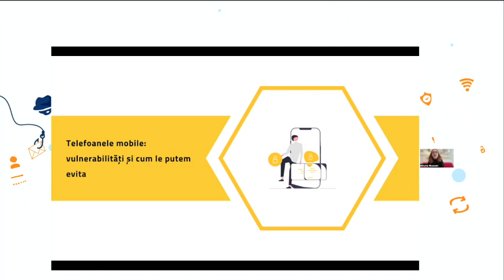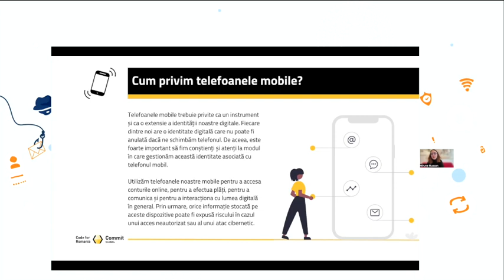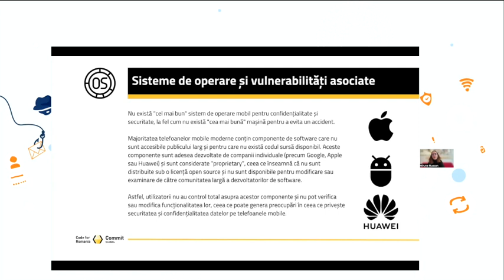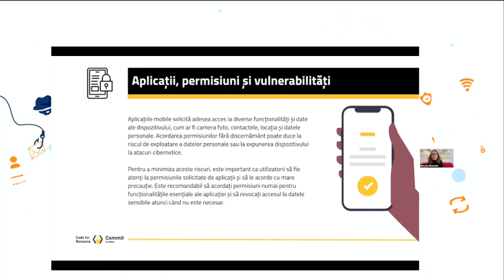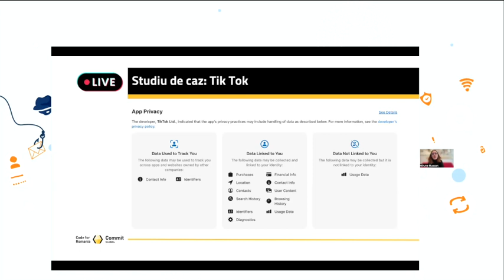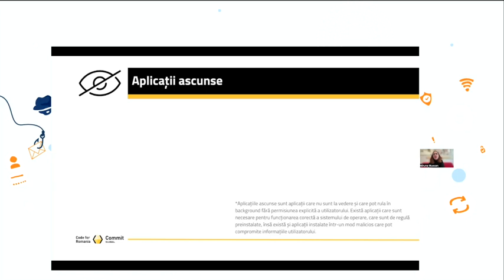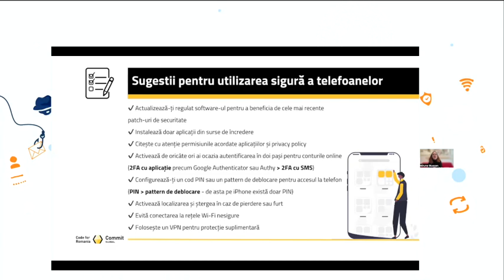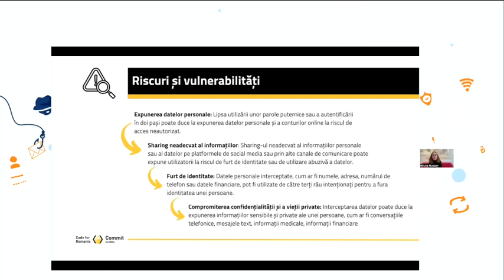Telefoanele mobile: vulnerabilități și cum le putem evita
Înregistrarea sesiunii: Telefoanele mobile: vulnerabilități și cum le putem evita

Intrăm în lumea securității smartphone-ului pentru a înțelege vulnerabilitățile asociate telefoanelor mobile și aplicațiilor pe care le instalăm frecvent în telefon. Analizăm modalități practice prin care putem proteja dispozitivul mobil împotriva utilizărilor necorespunzătoare.

Vorbitor: Miruna Muscan, Code for Romania/Commit Global

Moderator: Natalia Șeremet, Asociația Techsoup

Sesiunea face parte din Activatorul de securitate digitală pentru ONG-uri - primul eveniment despre securitatea digitală a muncii în organizațiile nonprofit, organizat online pe 28-29 martie 2024 de Asociația Techsoup.

Activatorul de Securitate Digitală pentru ONG-uri face parte din seria de evenimente Activator, menite să declanșeze sau să mute la nivelul următor procesele esențiale dintr-o organizație nonprofit. Primul eveniment din seria Activator poate fi vizionat aici